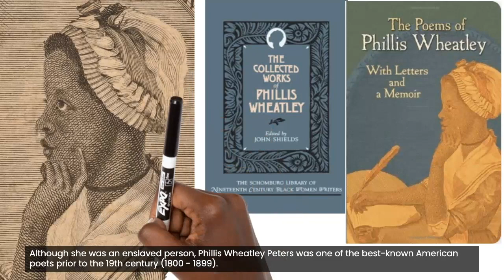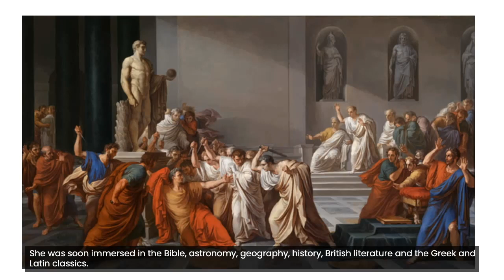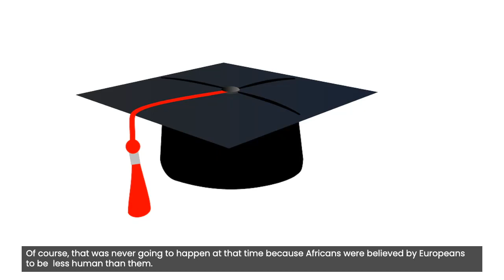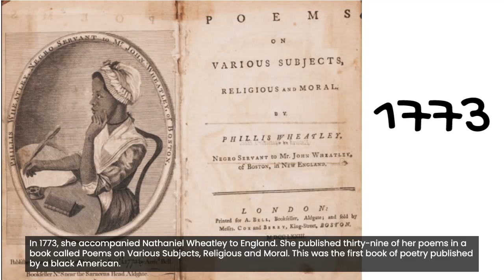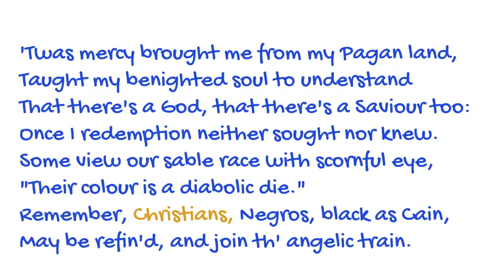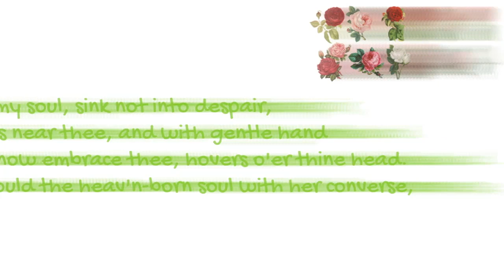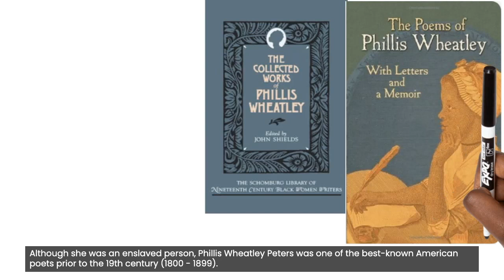WHO WAS PHILLIS WHEATLEY? | A brief Biography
Although she was an enslaved person, Phillis Wheatley Peters was one of the best-known American poets prior to the 19th century (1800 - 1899).
Wheatley was seized from Senegal/Gambia, West Africa when she around seven years old. This was around 1753.
Wheatley was transported to Boston on a ship that was carrying enslaved ppl considered as refugees owing to their age or physical frailties.
She was soon immersed in the Bible, astronomy, geography, history, British literature and the Greek and Latin classics.
At thirteen, Wheatley published her first poem in the Newport Mercury Newspaper. She modeled her work after famous English poets. A lot of her poems were about religious things because she was taught about the Bible from an early age.
Her first poem, called “On Messrs. Hussey and Coffin,” appeared in print in 1767. Three years later she gained fame in the American colonies and abroad with an elegy to George Whitefield, a popular preacher. By the time she was about 18, Wheatley had produced a collection of 28 poems covering themes including morality, piety, and freedom. However, no American publisher was willing to print the work of an enslaved person.
In 1773, she accompanied Nathaniel Wheatley to England. She published thirty-nine of her poems in a book called Poems on Various Subjects, Religious and Moral. This was the first book of poetry published by a black American.